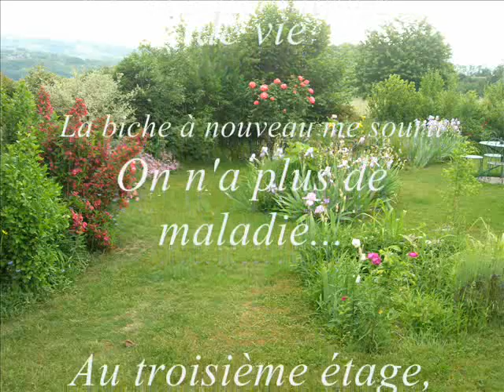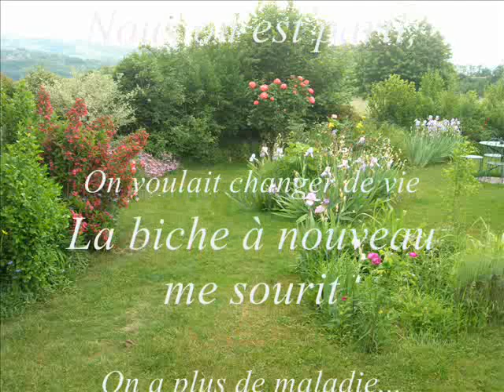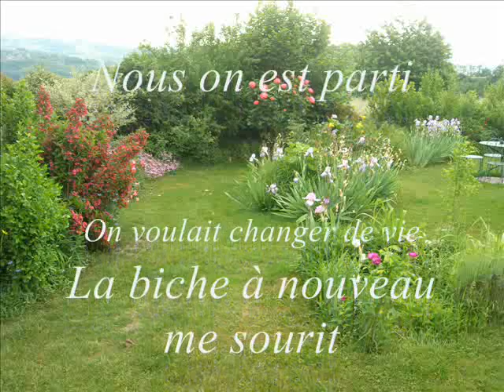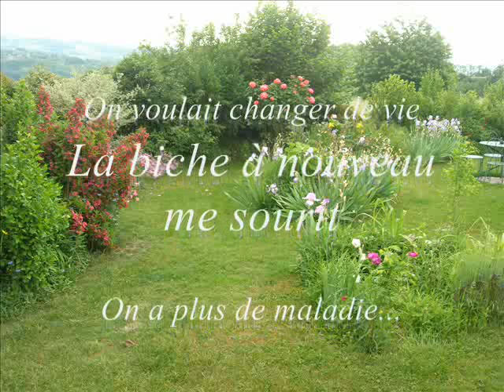On est parti.wmv